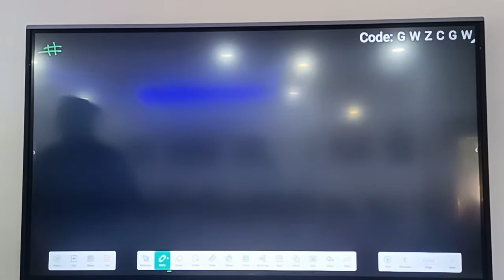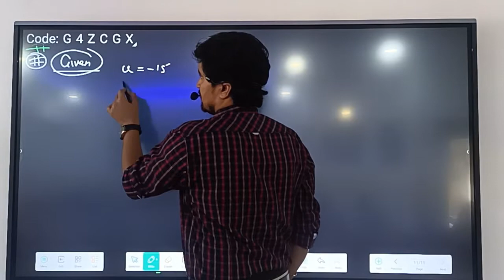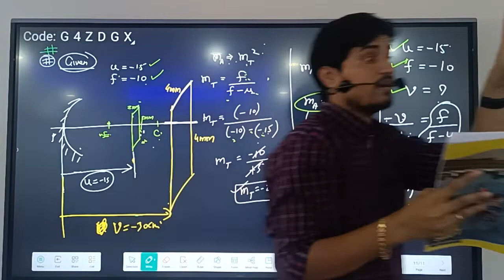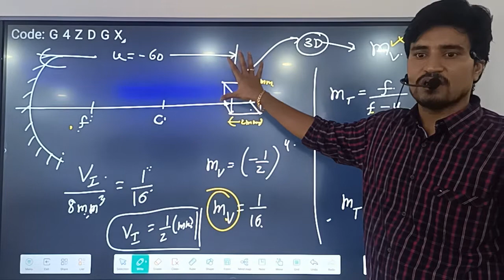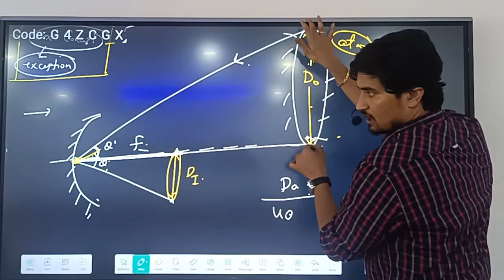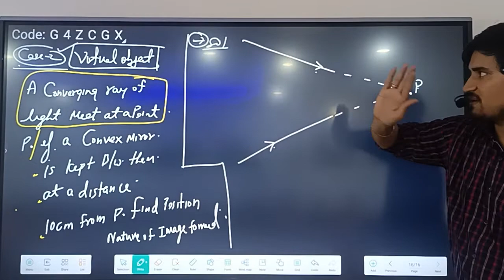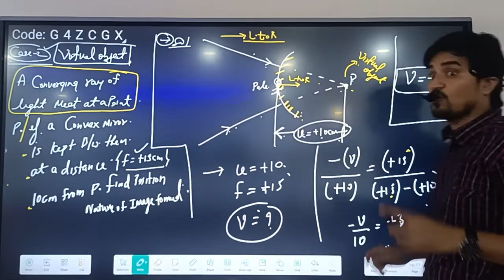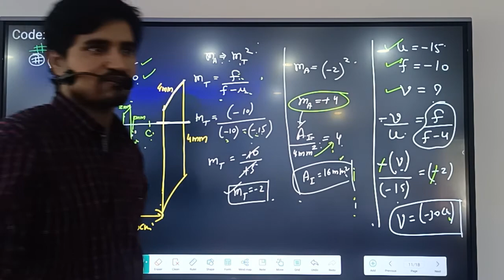spherical.mirror lec 5